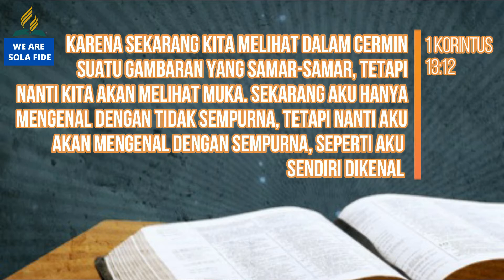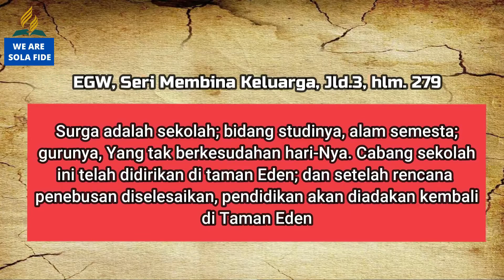Pelajaran SS Dewasa 22 Desember 2020, "Nantinya Kita Akan Tahu"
Pelajaran SS Dewasa 22 Desember 2020,
"Nantinya Kita Akan Tahu"